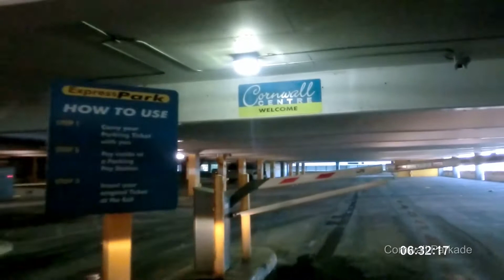2014-08-02 Regina today (Downtown, Saturday rush hour) w/ GB3s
Regina Saskatchewan.  August 2, 2014.  Drive around.  From Regina Avenue to Downtown via Sask Drive, view from the Parkade, and drive out of the parkade towards Hamilton street... On A Saturday.